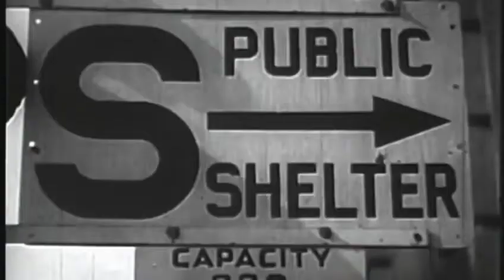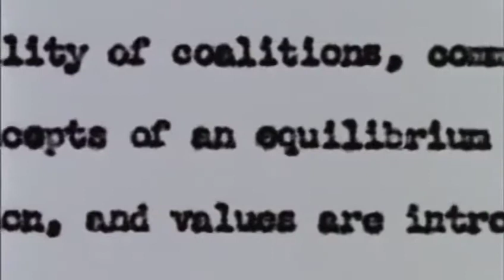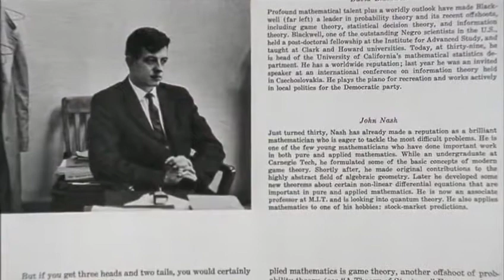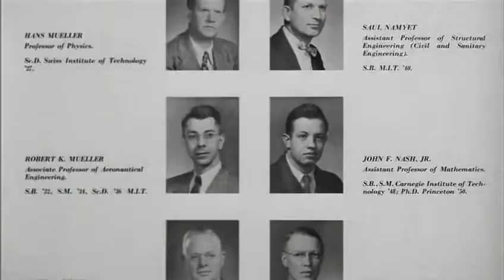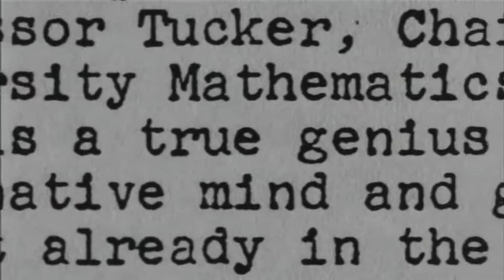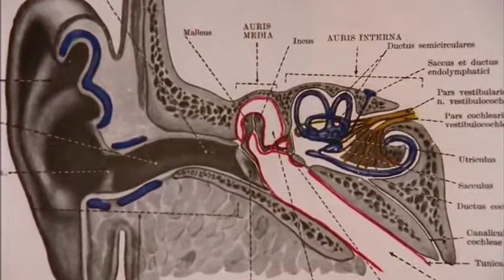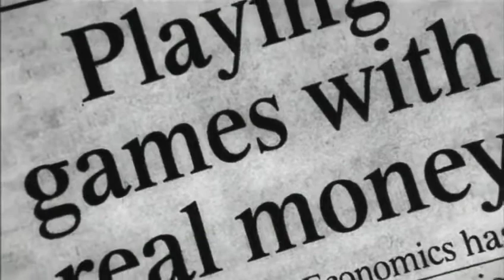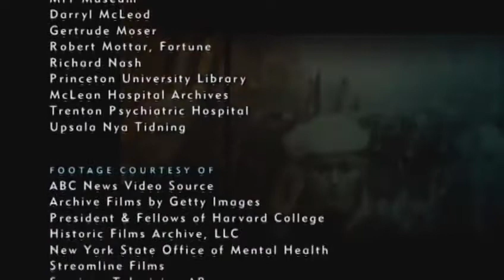The Beautiful Mind of John Nash - Documentary 2017